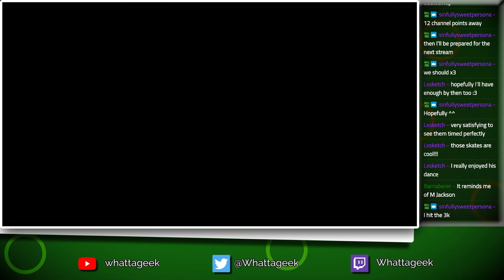Jet Set Radio Future [34] (Finale) - The Concept of Love